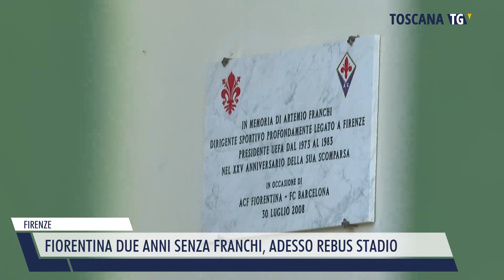2023-03-22 FIRENZE - FIORENTINA DUE ANNI SENZA FRANCHI, ADESSO REBUS STADIO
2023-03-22 FIRENZE - FIORENTINA DUE ANNI SENZA FRANCHI, ADESSO REBUS STADIO